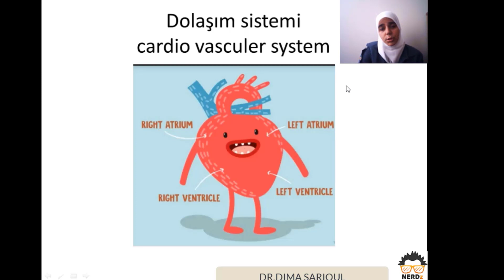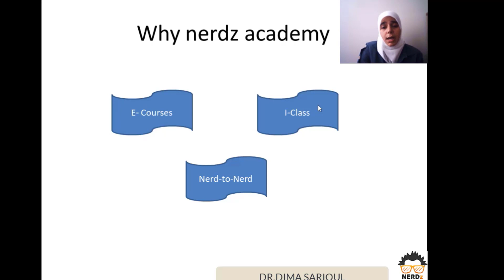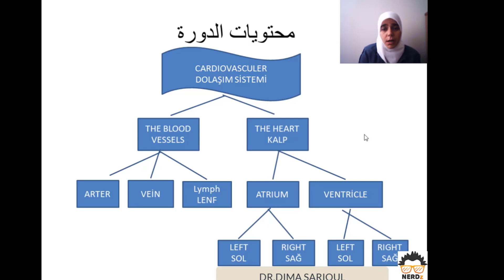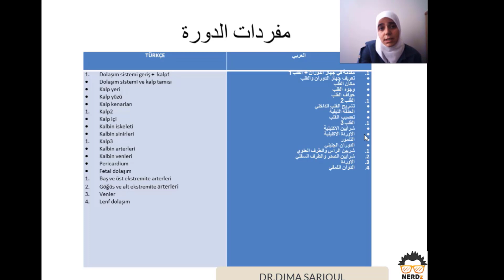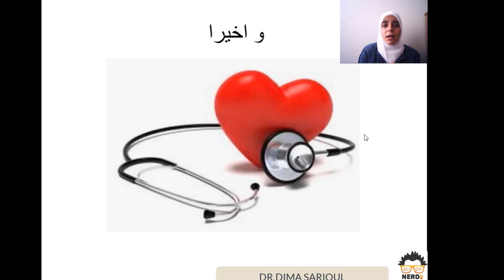دوّرة تشريح جهاز الدوران | 0 | الدرس التعريفي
خدمات الأكاديمية:
- E-Course:
- iClass:
- Nerd to Nerd:
- Nerdz+:
د.ديما سريول:
درست الطب البشري بجامعة دمشق منذ عام 2007وحتى عام 2013 ولكن لم اتمكن من تقديم الامتحان النهائي بسبب ظروف ثم دخلت الغوطة الشرقية وكنت طبيب داخلية وعناية حتى عام 2018
تخرجت من جامعة حلب الحرة كلية الطب البشري عام 2015 ثم اصبحت معيدة فيها ودرّست في كليتها في فرع الطب البشري والمعاهد الصحية التابعة لها مادتي الفزيولوجيا والجنين حتى عام 2018
تخرجت من جامعة تراكيا بولاية ادرنة في تركيا من كلية الطب البشري عام 2020
  ايضا مدرسة علم احياء لطلاب الشهادات لمدة  8سنوات
حضرت العديد من المحاضرات والمؤتمرات مع منظمات طبية ومع منظمة الصحة العالمية عن الطب الباطني والقلبي والعناية المشددة